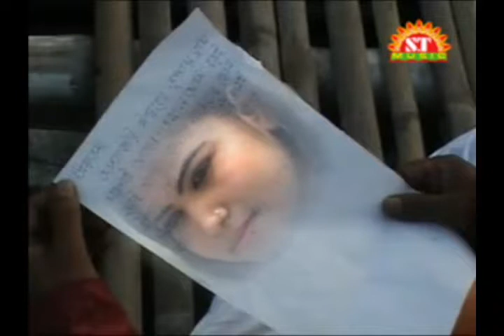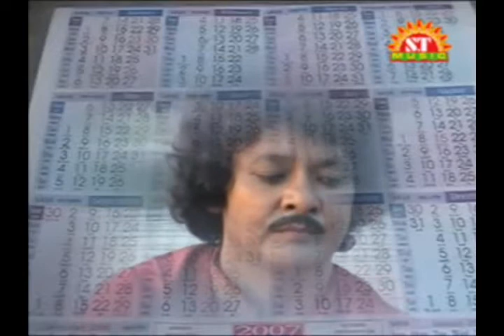LOKOGITI RABIN MONDAL 9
S.T. MUSIC
PROSANTA KUMAR SAHA
ALBUM PRODUCER , LYRICIST  , SINGER & FILM MUSIC DIRECTOR  (TOLLYWOOD).